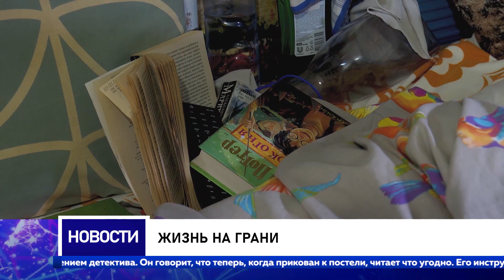Жизнь на грани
Он принес славу своей стране в самых разных уголках планеты. Выступил на тысячах концертах, вместе с именитыми молдавскими музыкантами, а 68 лет оказался прикованным к постели, бедным и всеми забытым. Речь идет об Анатолии Усатом, бывшем трубаче Национального академического ансамбля народного танца «ЖОК». Сегодня музыкант живет на пенсию, чуть более 2 тыс. леев, в аварийном доме, где вот-вот рухнет потолок.